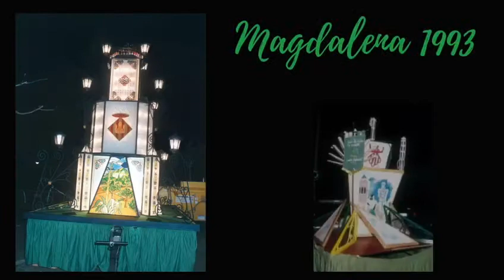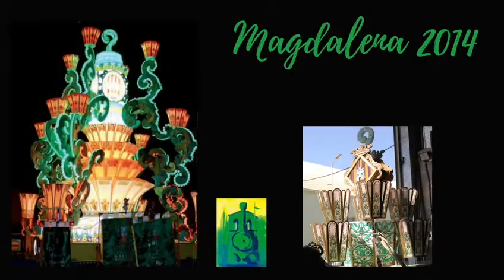NO MAGDALENA 2021 - DIUMENGE, DESFILADA DE GAIATES SEQUIOLERES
Magdalena 2021 - la NO Magdalena.
L'A. C. Gaiata 15 Sequiol vol mantenir encesa la llum de l'amor filial cap a les nostres festes fundacionals, editant un vídeo dels moments més significatius de tots i cadascun dels nou dies que conformen les nostres festes magdalaneras .Diumenge, dia de la Magdalena. Desfilada de Gaiates Sequioleres de trenta-vuit edicions. Aviat desfilaran els nostres trenta-novens monuments.